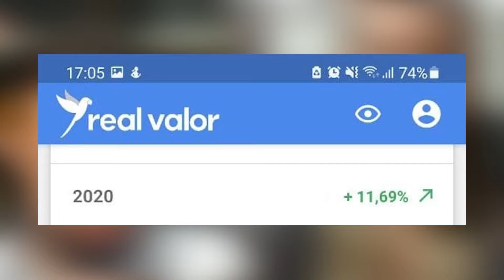ELA ACHAVA A BOLSA UM BICHO DE 7 CABEÇAS MAS HOJE LUCRA NAS ALTAS E NAS QUEDAS DA BOLSA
🟢 INSCRIÇÕES ABERTAS para a Turma 14 do Programa Investidor Sempre em Alta.

Ela achava a Bolsa um bicho de 7 cabeças, achava que não ia conseguir estar Sempre em Alta, achava que ia precisar muito tempo... Mas hoje lucra nas altas e nas quedas da Bolsa com tranquilidade. E teve mais de 11% de rentabilidade só em 2020.